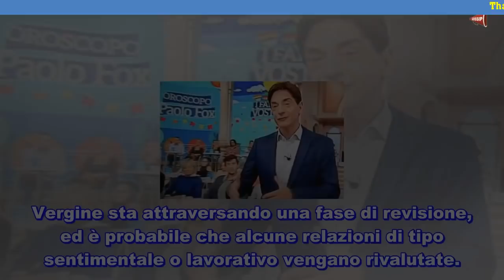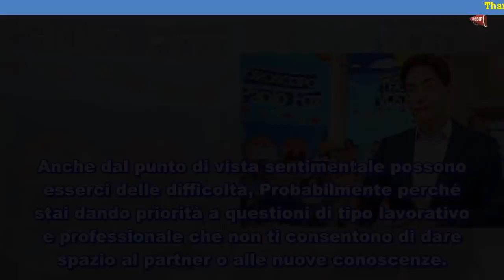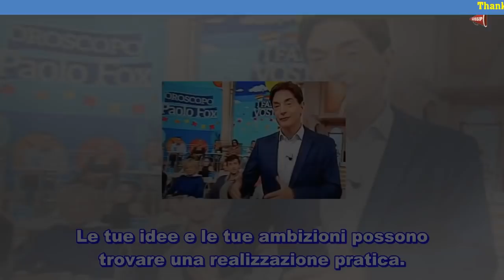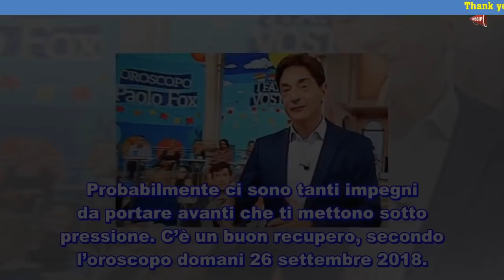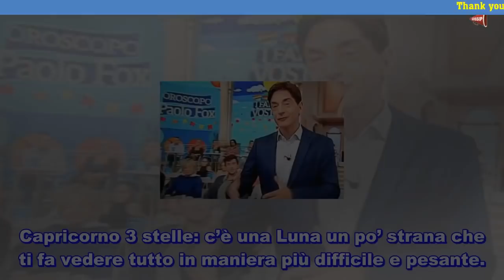Oroscopo domani 26 settembre 2018 Paolo Fox anticipazioni del giorno